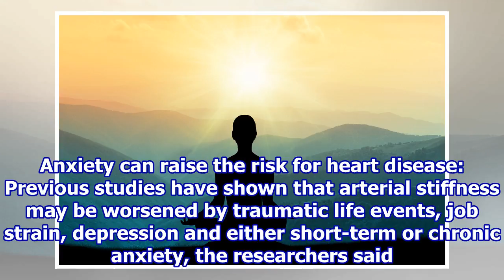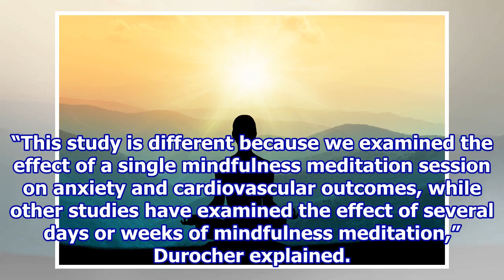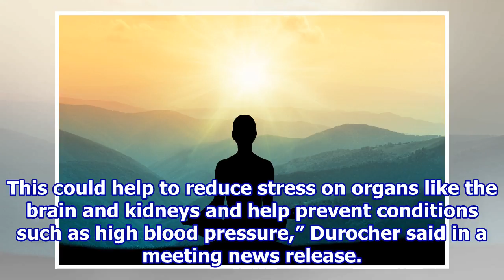Meditation Can Soothe the Anxious Soul in Just One Session